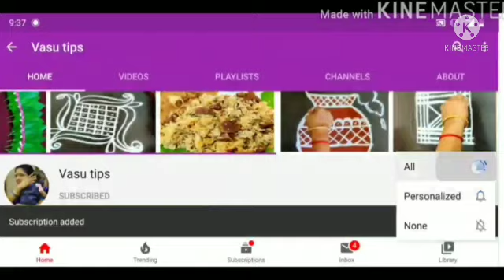இந்த திசையில் தலை வைத்து உறங்கினால் பணக்காரர் ஆவது உறுதி |தீர்க்காயுள் பெற தூங்க வேண்டிய திசை